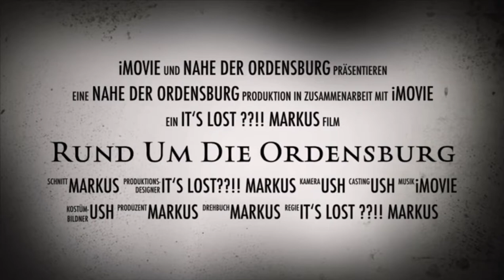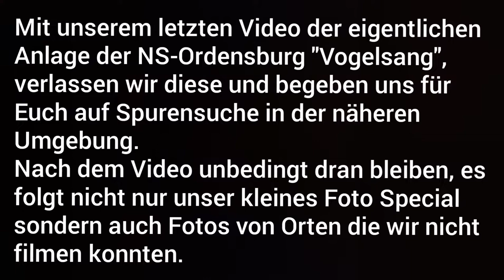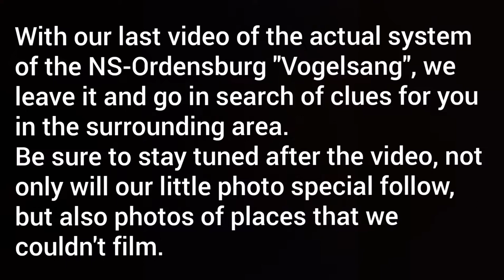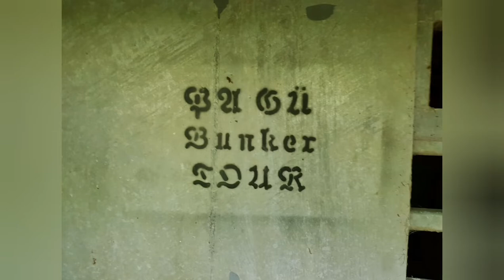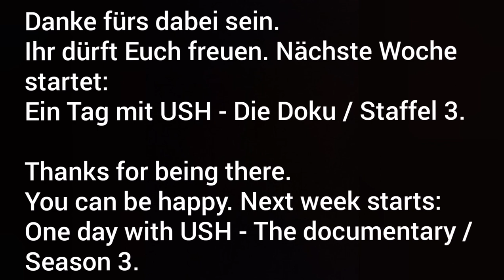Urbex|Lost Places - NS-Ordensburg "Vogelsang" - Teil 3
Mit unserem letzten Video der eigentlichen Anlage der NS-Ordensburg "Vogelsang", verlassen wir diese und begeben uns für Euch auf Spurensuche in der näheren Umgebung.
Nach dem Video unbedingt dran bleiben, es folgt nicht nur unser kleines Foto Special sondern auch Fotos von Orten die wir nicht filmen konnten.

With our last video of the actual system of the NS-Ordensburg "Vogelsang", we leave it and go in search of clues for you in the surrounding area.